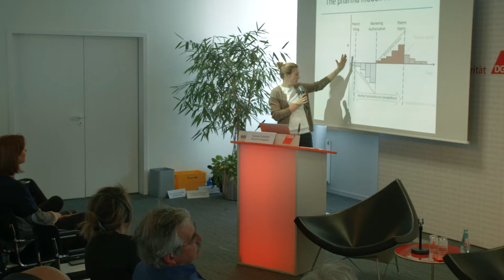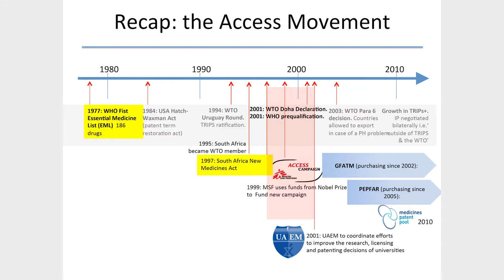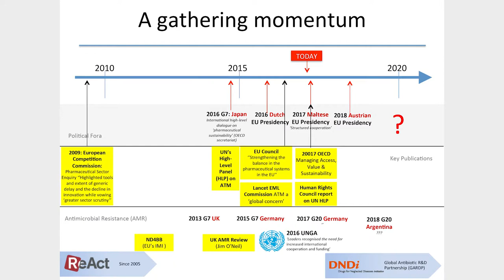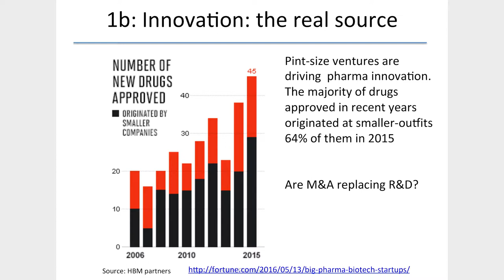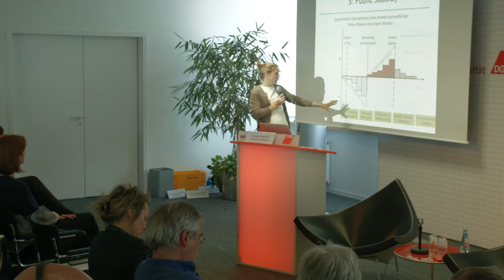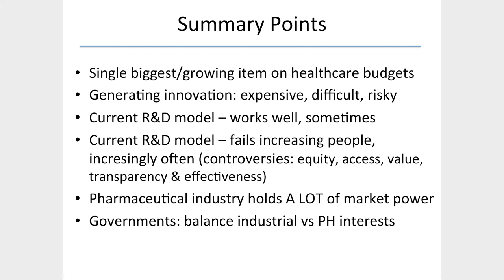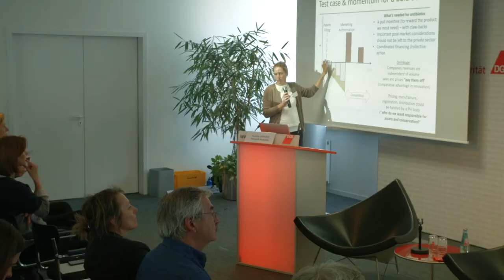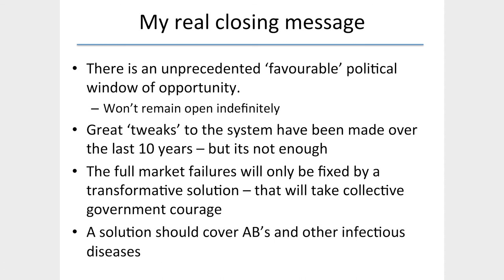Ursache und Folgen der Antibiotikaresistenzen II (Suzanne Edwards)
Suzanne Edwards, Research Analystin, Berlin, auf der Fachkonferenz "Abwehr oder Vorsorge – Die G20 und die globale Gesundheit" am 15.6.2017 in Berlin.

Gesundheitsthemen waren immer schon beliebt bei globalen Gipfeltreffen, bei Themen wie AIDS oder Mutter/Kind Gesundheit lässt sich Einigkeit und Engagement demonstrieren. Nun treffen sich auch erstmals die G20 Gesundheitsminister*innen im Vorfeld des G20-Gipfels, um sich mit globalen Gesundheitskrisen zu befassen. Die zugrunde liegende Agenda der Gesundheitssicherheit gibt dem Schutz der eigenen Bevölkerungen vor globalen gesundheitlichen Gefahren Priorität. Grenzüberschreitende Pandemien wie Vogelgrippe, Ebola oder Zika und die zunehmenden Resistenzen von Krankheitserregern gegen Antibiotika sollen effektiv abgewehrt werden.

Zwar ist der Weg zum Ziel umstritten: Einige Staaten betonen, dass der Ausbruch von Epidemien nur dann wirksam verhindert werden kann, wenn es vor Ort leistungsfähige Gesundheitssysteme gibt, andere hingegen setzen vor allem auf Abschottung. Doch im Mittelpunkt steht, auch und gerade nach der Ebola Krise, der Aufbau »widerstandsfähiger« Gesundheitssysteme. Dies greift zu kurz und lenkt gar davon ab, dass Gesundheit mehr ist als die Abwesenheit von Krankheit und ohne soziale Gerechtigkeit nicht zu haben ist.

In diesem Spannungsfeld zwischen Gesundheitssicherung und Gesundheitssicherheit möchten wir mit den Referent*innen auf der Fachkonferenz der Plattform für Globale Gesundheit (DPGG) darüber debattieren, wie die Politik der dominierenden Wirtschaftsländer die Bedingungen für Gesundheit beeinflusst, und häufig behindert. Wir gehen der Frage nach, wie sich solidarische finanzielle Ausgleichssysteme schaffen ließen, um perspektivisch das Recht auf Gesundheit für alle Menschen durchzusetzen.